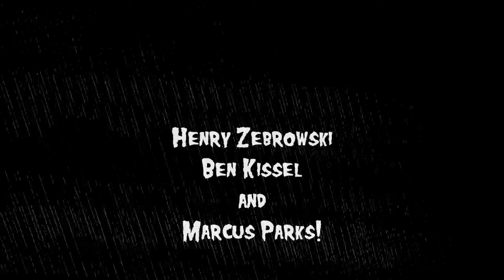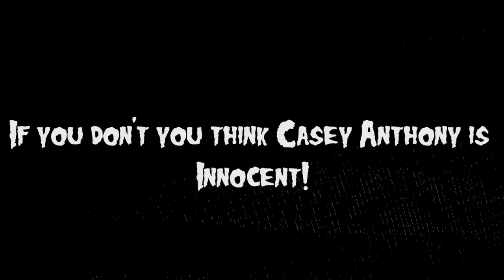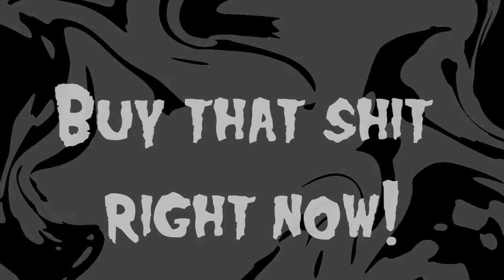The Night Stalker Fan Song To The Last Podcast On The Left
As big fans of The Last Podcast On The Left, we made a song to help encourage you to go buy their new special!